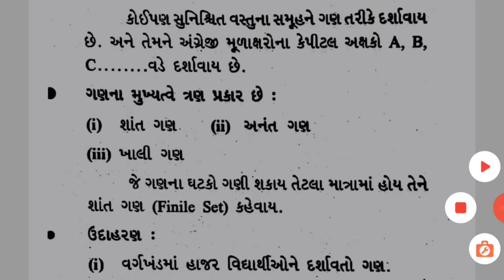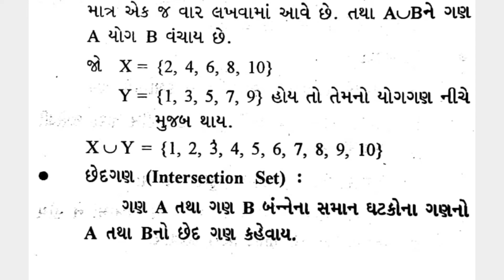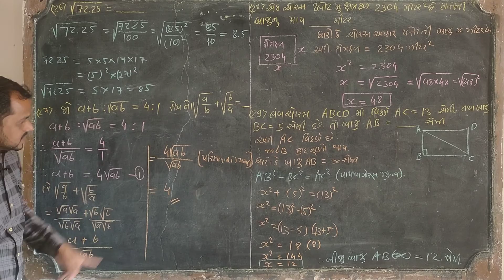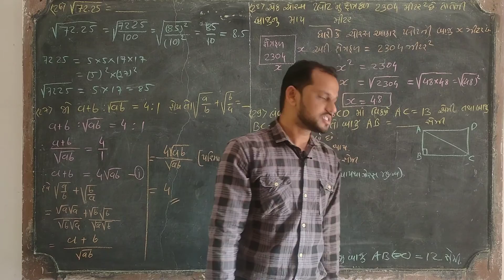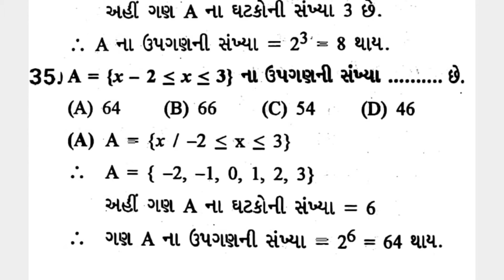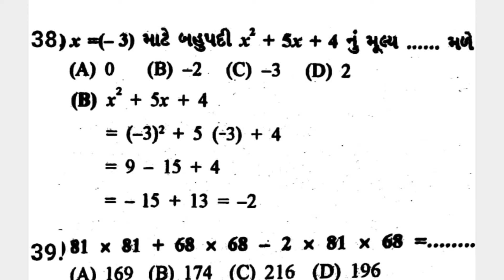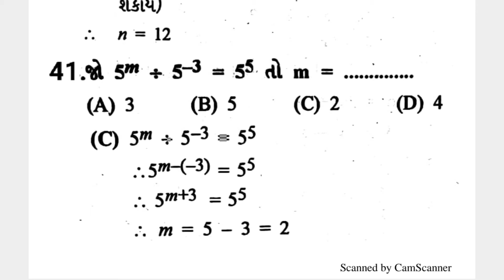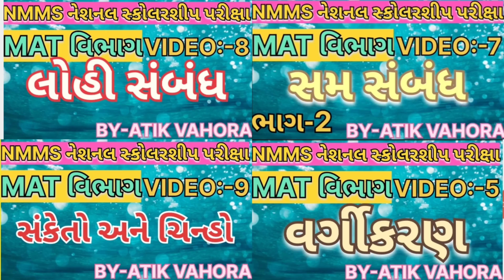ગણિત 7,8(ભાગ-2)||SAT વિભાગ||VIDEO-25||NMMS પરીક્ષાની તૈયારી nmms exam preparation in gujarati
ગણિત 7,8(ભાગ-2)||SAT વિભાગ||VIDEO-25||NMMS પરીક્ષાની તૈયારી

🙏નમસ્કાર મિત્રો 🙏,

👉 હવે એક જ ચેનલ પરથી તમને મળી રહેશે
એજ્યુકેશન, મોટીવેશનલ, ઇનોવેશન,કોમેડી (હાસ્ય)😂, બાળગીત, વાર્તા, બાળ અભિનય ગીત, એક પાત્રીય અભિનય તેમજ એનર્જેટિક વિડિયો😀

🙏 ધન્યવાદ 🙏

👉 *આ ગ્રુપમાં NMMS પરીક્ષાના તમામ મુદ્દાઓનું સંપૂર્ણ માર્ગદર્શન આપવામાં આવશે* *બંને વિભાગ MAT અને SAT ના તમામ મુદ્દા નું detail  માં સમજ પડે તેવા વિડિયો તથા મટીરીયલ પૂરું પાડવામાં આવશે** *જેથી કરીને વધુને વધુ વિદ્યાર્થીઓને આ ગ્રુપમાં  જોડાવા વિનંતી🙏**

👉 *Online form કેવી રીતે ભરવું?*

💥MAT વિભાગ 💥

👉 *Video 1 ભીન્ન આકૃતિ પરિક્ષણ*

👉 *Video:-3 શ્રેણી શૃંખલા પરીક્ષણ*

👉 *VIDEO:-4શ્રેણી શૃંખલા પરીક્ષણ* *ભાગ-2**

👉 *VIDEO:-6 સમસંબંધ ભાગ-1*

👉 *VIDEO:-7 સમસંબંધ ભાગ-2*

👉 VIDEO:-8 લોહી સબંધ

👉 VIDEO:-11 કેલેન્ડર

👉 VIDEO:-12 કોડિંગ અને ડીકોડિંગ

*👉 VIDEO:-13 સામાન્ય બુદ્ધિ કસોટી અને તર્કશક્તિ, ભાગ -1*

*👉 VIDEO:-14 સામાન્ય બુદ્ધિ કસોટી અને તર્કશક્તિ, ભાગ -2*

*👉 VIDEO:-15 સામાન્ય બુદ્ધિ કસોટી અને તર્કશક્તિ, ભાગ -3*

*👉 VIDEO:-16 સામાન્ય બુદ્ધિ કસોટી અને તર્કશક્તિ, ભાગ -4*

*👉 VIDEO:-17 સામાન્ય બુદ્ધિ કસોટી અને તર્કશક્તિ, ભાગ -5*

*👉 VIDEO:-18 સામાન્ય બુદ્ધિ કસોટી અને તર્કશક્તિ, ભાગ -6*

*👉 VIDEO:-19 સામાન્ય બુદ્ધિ કસોટી અને તર્કશક્તિ, ભાગ -7*

💥 *રમુજી વાર્તા💥*

 *👉 રમૂજી વાતૉઓ , જબ્બર ઘોડો*

 👉 *રમૂજી વાતૉઓ , કૂતરો દવા પી ગયો*

 *👉તમામ ટોપિક ના વિડીયો અને મટીરીયલ્સ આ ગ્રુપમાં મૂકવામાં આવશે*

😀બીજા મજાના બાળગીતો ની લીંક નીચે મૂકેલી છે
જરૂરથી નિહાળશો 👇👇👇

🥳 લટક મટક ચોટલી

🥳 લાડુ લાવો પતરાડા ઉડી જાય છે

🥳 પંખી બની ઉડી જઈએ ચાંદામામા ના દેશમાં

🥳 બે બિલાડીઓ આવતી 'તી

🥳 ગોરની ચોટલી લટક મટક